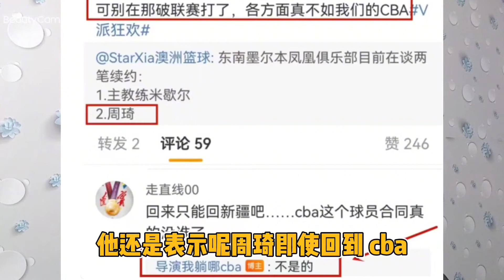大反转！周琦最新去向曝光！新东家浮出水面！球迷表示太意外！